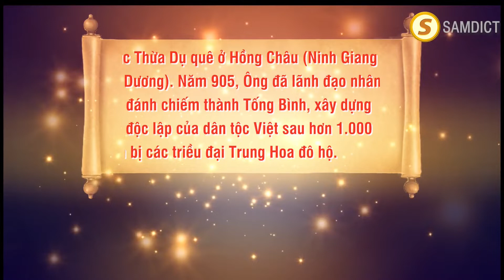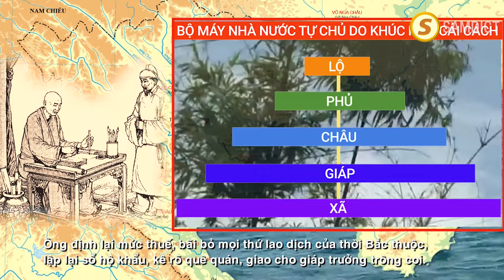Họ Khúc xây dựng nền tự chủ | Lịch sử phổ thông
Sau khi Độc Cô Tổn, viên Tiết độ sứ ngoại tộc cuối cùng rời khỏi đất An Nam, chớp thời cơ chính quyền trung ương nhà Đường rệu rã, chính quyền đô hộ như rắn mất đầu, nhân dân Việt lại một lần nữa kiên quyết đứng dậy tự quyết định lấy vận mệnh của đất nước. Hào trưởng Hồng Châu là Khúc Thừa Dụ, được dân chúng ủng hộ, đã tiến quân ra chiếm đóng phủ thành Tống Bình (Hà Nội); tự xưng là Tiết độ sứ, xóa bỏ thực chất của chính quyền đô hộ nhưng khéo léo lợi dụng bộ máy và danh nghĩa của bọn đô hộ cũ để chuyển sang giành quyền độc lập dân tộc một cách vững chắc.

Cám ơn các tác giả đã có tư liệu, ảnh, nhạc sử dụng trong video này.